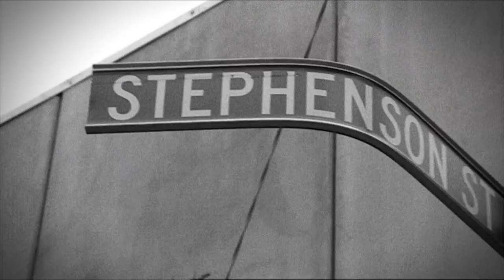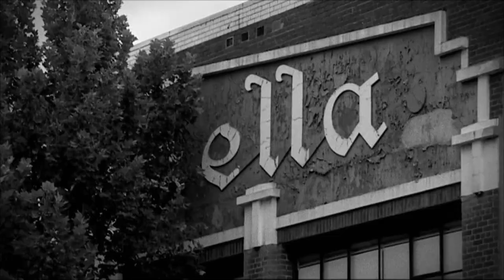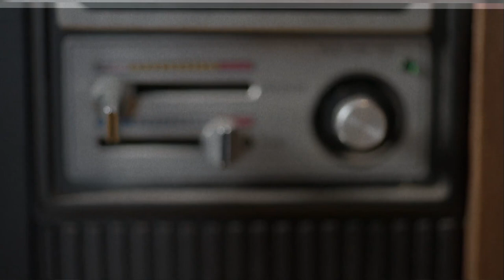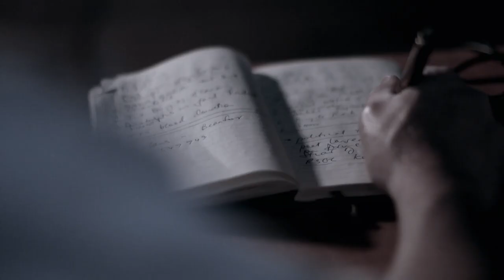How he earned the nickname 'Mr. Death' | Melbourne's Biggest Drug Dealer | True Crime in 10 min!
Dennis Allen was the inspiration for the film Animal Kingdom. He was one of Melbourne’s biggest drug dealers and was responsible for up to 13 murders many committed in his own home.This is an edited version of Suburban Gangsters S1E01.